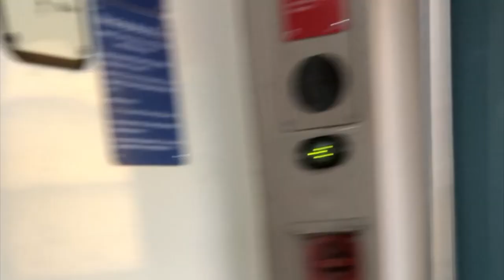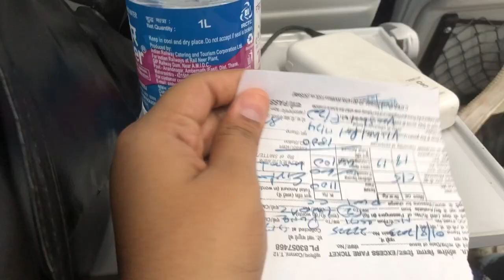The reality check of MIT -WPU hostel